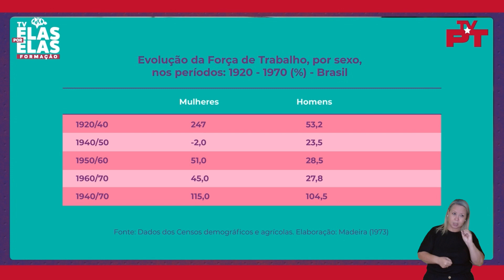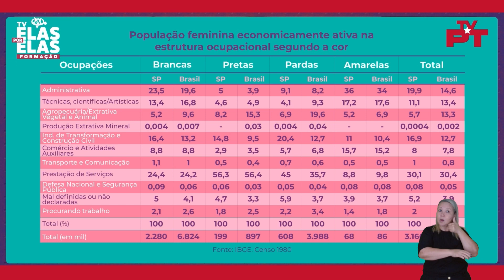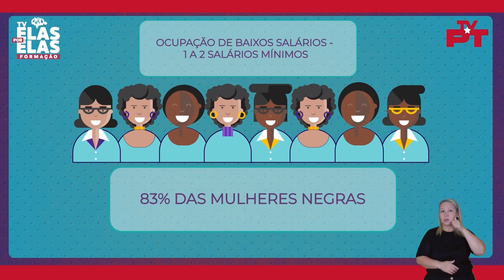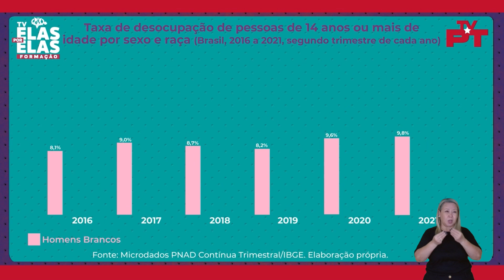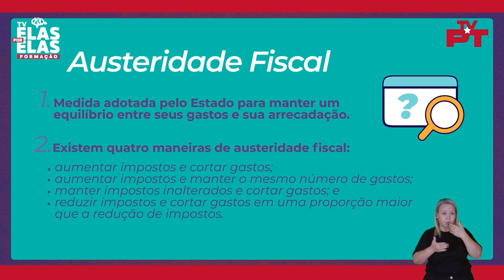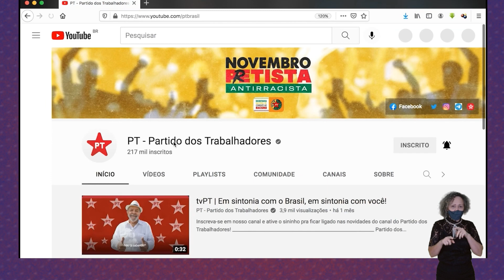Tv Elas Por Elas - 27/11 | Reveja os destaques da semana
Sábado é dia de revermos os melhores momentos da semana. Nesta edição você confere as aulas sobre "Direitos das mulheres no mercado de trabalho", com a economista e professora da Unicamp, Marilane Teixeira, e participação da secretária-geral da CUT, Carmen Foro; e a representante do Setor de Gênero do MST, Lucinéia Freitas; que compartilham experiências sobre o tema abordado nas quatro aulas da semana.